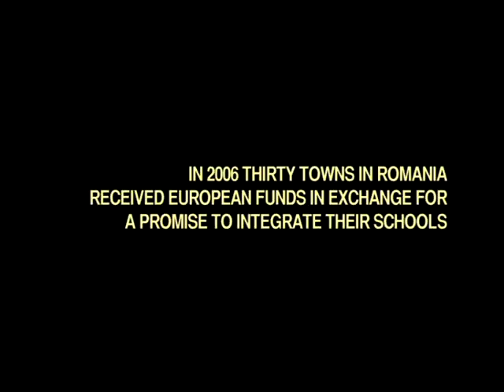OUR SCHOOL / AFF 2011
OUR SCHOOL / Astra Film Festival 2011 / Made in Romania
Mona Nicoara, Miruna Coca- Cozma | U.S.A., Switzerland | 2011 | 94'
Synopsis:
'Three Roma ("Gypsy") children from a small Transylvanian town participate in a project to desegregate the local school, struggling against indifference, tradition and bigotry with humor, optimism and sass. Shot over four years, OUR SCHOOL is a captivating, bitter-sweet and often funny story about hope and race.
Synopsis:
Trei copii romi dintr-un orasel din Transilvania participa la un proiect de desegregare a soclii locale, luptând împotriva indiferentei, a traditiilor si-a intolerantei cu umor, optimism si tupeu. Scoala noastra este o poveste dulce-amara despre speranta si rasa, si o elegie despre conflictul între generatii si oportunitati irosite.